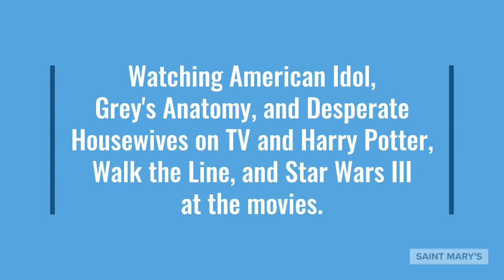Saint Mary's High School Class of 2005 - 15th Reunion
Saint Mary's High School Class of 2005 will celebrate their 15th reunion this spring during Reunion Weekend, Apr. 24-25, 2020. Check out their video to find out what life was like for these graduates. Registration opens Feb. 1, 2020.